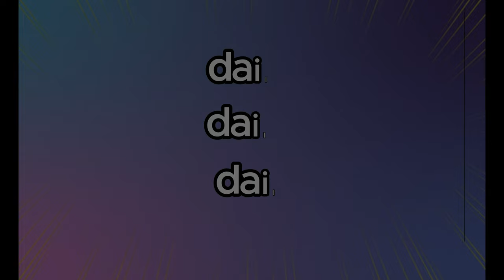Blackpool Heatwave Adventure: Must-See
Blackpool warmest day walk around what would we see ?

LIKE,SUB,COMMENT
as this could help my videos reach more people and it FREE to do
Some great websites for tourists and locals:
PLAY LIST
Blackpool

Blackpool nightlife

MY SET UP:
dji packot 2
surface pro 4 i7

editing software
canva for thumbnails
Video uploaded & owned by D-V-A
D-V-A short for DAILY VLOG ADVENTURE